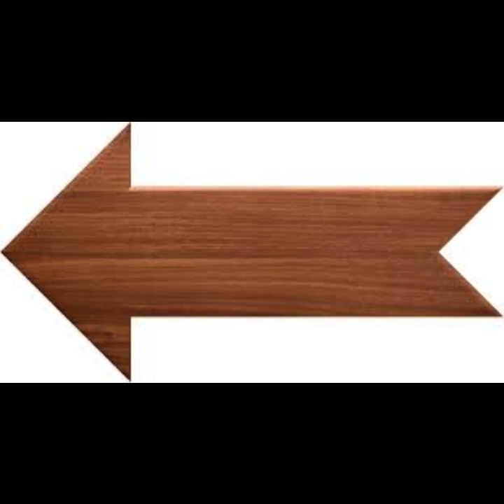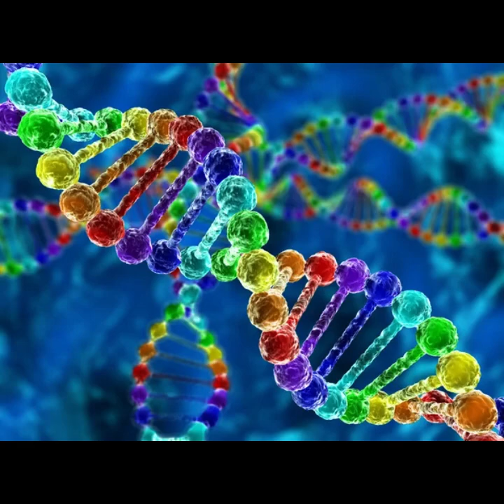Explainer of Mysteries - Episode 3 - SYMBOLISM SERIES - VIDEO 2 - Arrows and Cycles